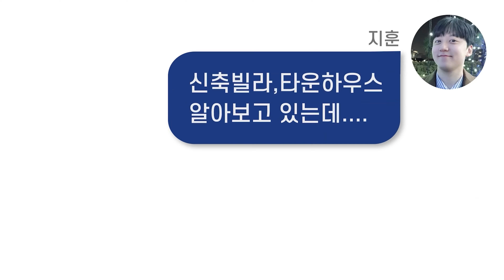🔖운정단지형고급빌라｜운정호수공원뷰~ 단지내에 대형평수만 몰려있어 방3개부터 ~ 방5개 타입까지! 많은혜택까지 가져가세요~ [야당동15번]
☑ 매물번호 : 야당동15번
☑ 거래종류 : 분양
☑ 위        치 : 경기도 파주시 야당동
☑ 건물규모 : 7개동 50세대 지상4층 건물
☑ 입주시기 : 즉시입주가능
☑ 분  양  가 : 4억대부터~
☑ 실입주금 : 4천만원~
☑ 입지요건 : 경의중앙선(야당역,운정역), 서울문산고속도로(북고양ic)